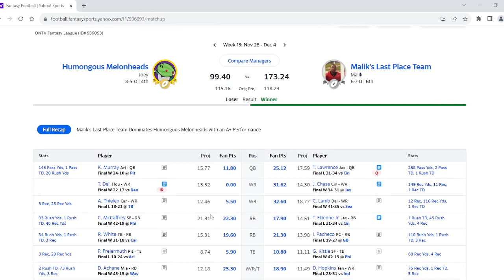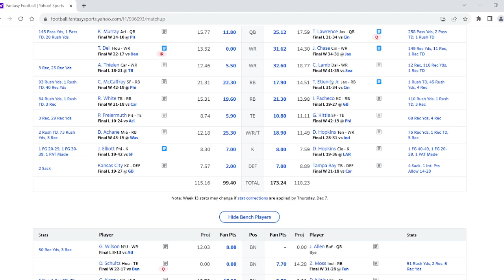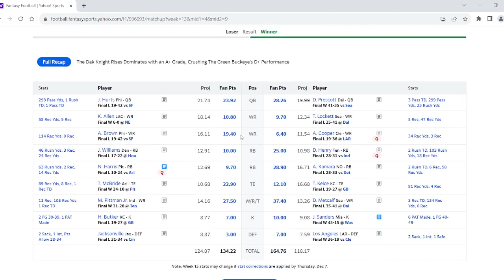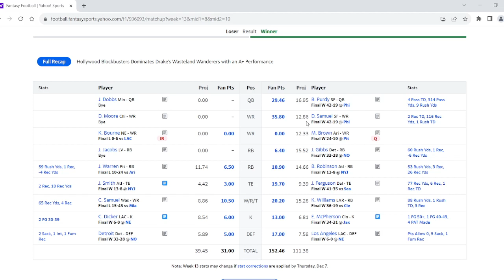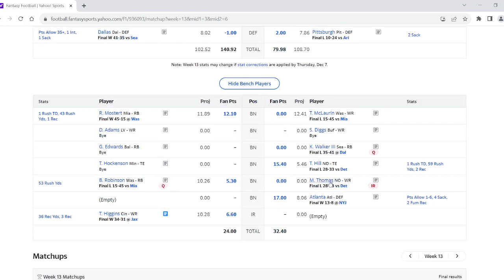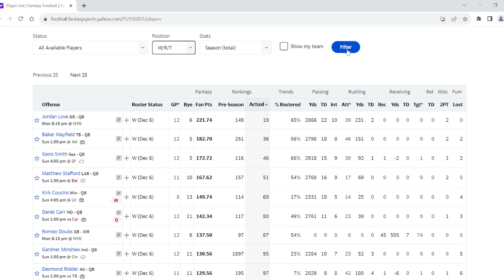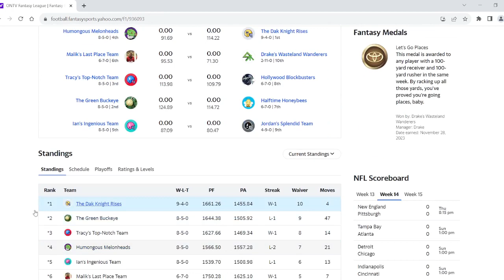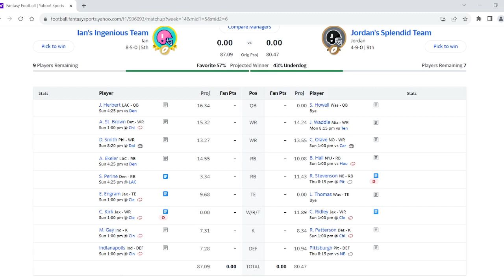ONTV Fantasy Football Week 13